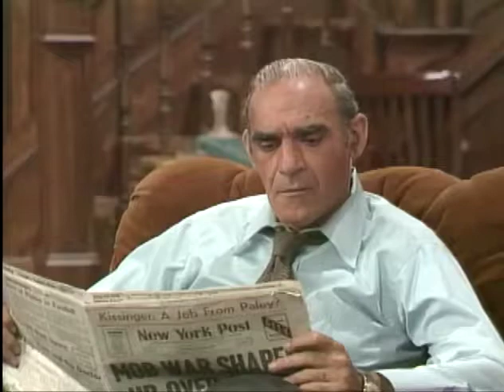Fish S02E17 Love Thy Neighbor